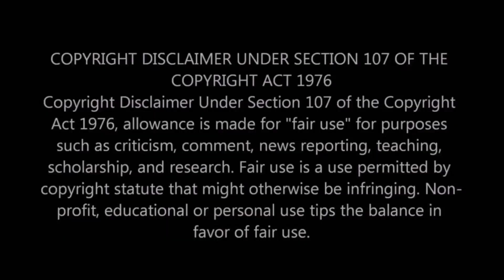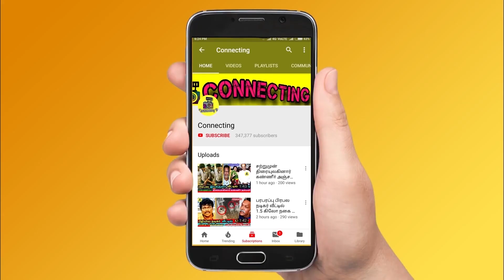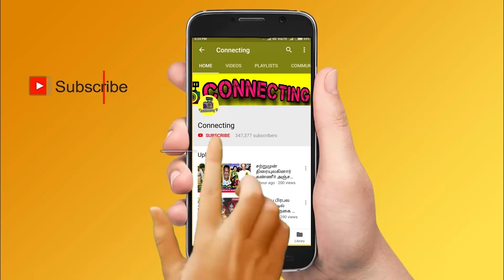Smoking Room ல் சிக்கிய Abhinay & Niroop ! அதிர்ச்சி வீடியோ ! Bigg Boss Ultimate Tamil ! Vijay Tv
Smoking Room ல் சிக்கிய Abhinay & Niroop ! அதிர்ச்சி வீடியோ ! Bigg Boss Ultimate Tamil ! Vijay Tv ! Kamal Haasan ! Bigg Boss Ultimate Tamil | 31st January 2022 - Promo 1 | Bigg Boss Ultimate | 31st January 2022 - Promo 2 |  Bigg Boss Ultimate | 31st January 2022 - Promo 3 | Bigg Boss Ultimate Day 1  – Promo |  Bigg Boss ultimate voting result today !

Bigg Boss Ultimate Tamil : abhinay and niroop smoking tape caught in camera

niroop smoking footage leaked
abhinay smoking footage leaked
bigg boss ultimate smoking room videos

Vanitha said that I am the owner of this house and no one will make to go out

thamarai was very upset with vanitha words and speaking with niroop about vanitha

balaji was entered in restricted area and making crazy things with in bigg boss house

Vanitha latest live video about thamarai selvi

vanitha live video thamarai about her game play in bigg boss ultimate

Thamarai selvi and julie clash in bigg boss ultimate on the first day

thamarai selvi and julie fight in bigg boss house in bigg boss ultimate

Kamal haasan speaks with all the contestants about her past game play and how much they have improved their skills to play in bigg boss ultimate

Kamal haasan spoke with vanitha and she said her life has changed a lot after bigg boss

Anitha said that I have more believes in me to win the title of bigg boss ultimate

Balaji murugadoss said that he doesn't know what am I going to do

Snehan said that he will eradicate all the mistakes he did in the past and thadi balaji said that he will be entertain everyone in this bigg boss ultimate

Balaji murugadoss has posted a message in his instagram handle in that he asked for vote from his fans

Balaji murugadoss did a small campaign for bigg boss ultimate votes from his fans through his instagram post

Balaji murugadoss had made a dance rehearsal for bigg boss ultimate entry

Balaji murugadoss and vanitha will be joining together and made a foot print in bigg boss ultimate

Vanitha might be helping balaji in many ways in bigg boss ultimate and make them to appear through finale

Vanitha and balaji might make a performance in bigg boss ultimate

Vanitha and balaji murugadoss combined together and formed a group in bigg boss ultimate

Balaji murugaodss | vanitha vijayakumar | bigg boss ultimate grand launch | bigg boss ultimate grand opening